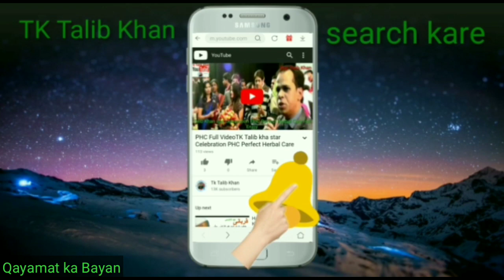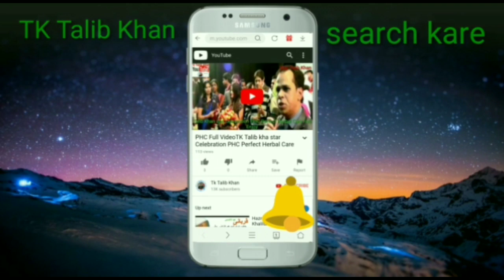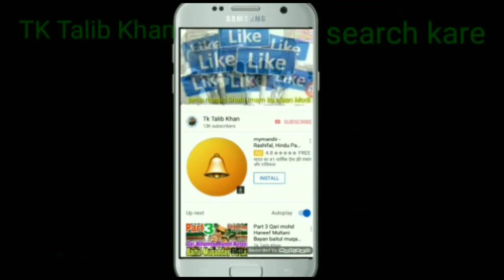Qayamat ka Bayan कयामत का बयान | Qari Mohd Haneef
Qari Mohd Haneef ka Qayamat ka Bayan ek gahrayi se bhara hua bayan hai jo qayamat ke din ki ahmiyat, us din ke aayaat, aur insaniyat par uske asar par roshni daalta hai. Is bayan mein unhone Quran aur Hadith ki roshni mein qayamat ke vishay mein jaankari di hai, jaise ke insaan ke amal ka hisaab, Allah ki adalat, aur akhirat ki zindagi. Qari sahab ne sunne walon ko yeh samjhaya hai ke kaise har ek amal ka phal milega aur insaniyat ko apne aamal par dhyan dena chahiye.